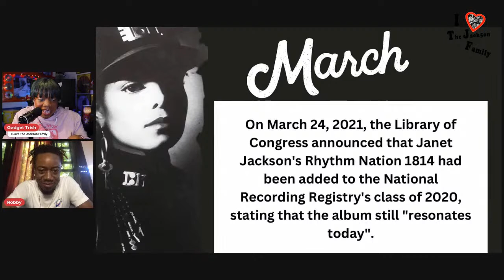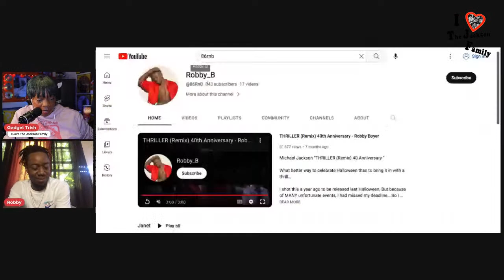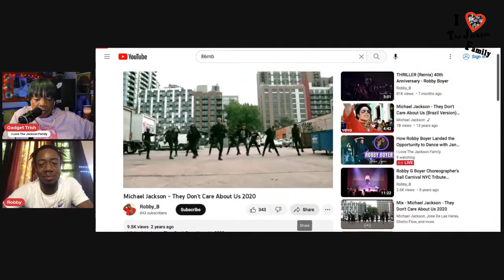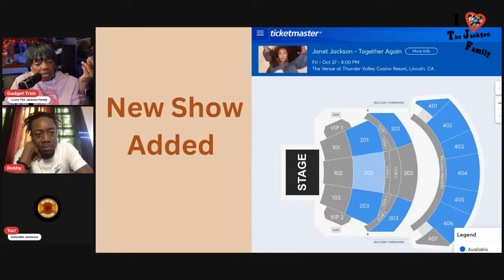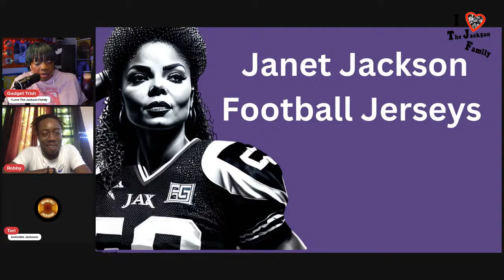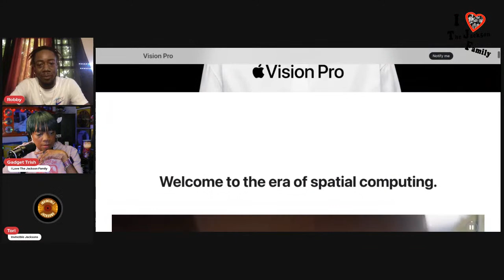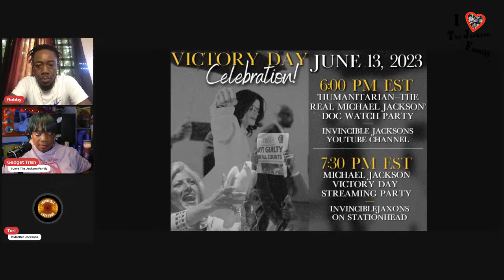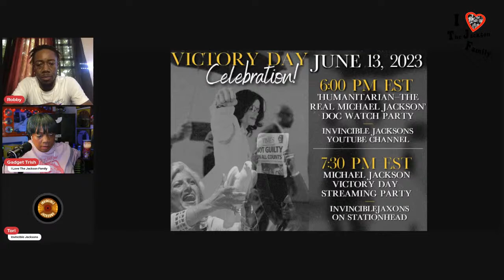How Robby Boyer Landed the Opportunity to Dance with Janet Jackson at Madison Square Garden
Robby Boyer had the opportunity of a lifetime to dance on stage with Janet Jackson's sold-out show at Madison Square Garden on May 8, 2023. Experience this unforgettable day as dreams came true and get inspired by his Jackson Journey.

Please Follow and Support the Special Guest in this post.

Videos Mentioned in this LIVE:

Surprise guest Busta Rhymes at Madison Square Garden for Janet Jackson’s Together Again Tour in NYC!